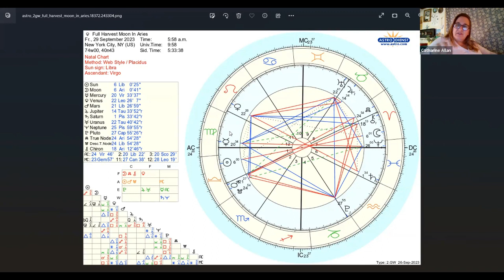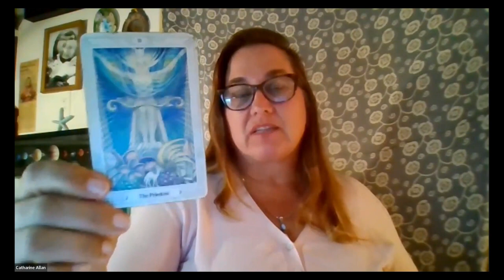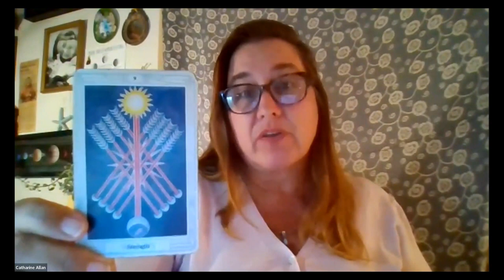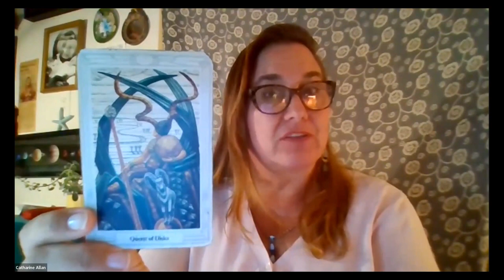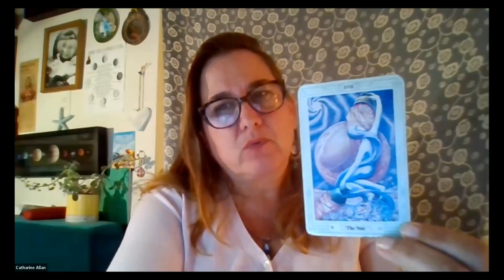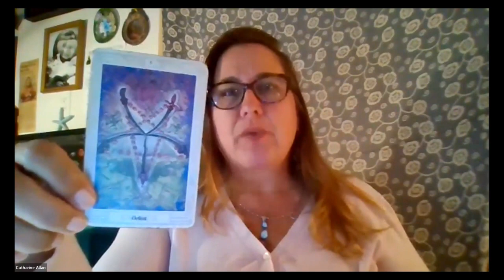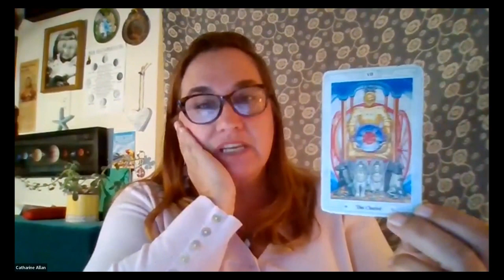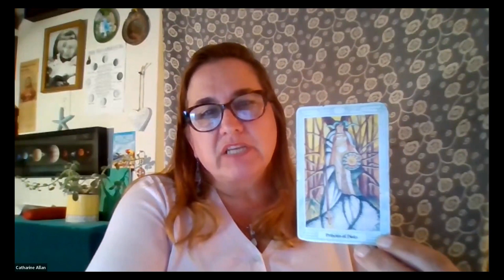Full Harvest Supermoon in Aries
Full Supermoon in Aries! It's going to be a big beautiful Harvest Moon this time!  The Aries moon alongside Chiron, opposing the Sun and Mars in Libra is going to get interesting. The highest energy of the Aries moon is the courageous warrior, acting vs reacting and in service to a higher ideal or mission. The more common reaction is the volatile anger and unconscious reactivity, bluntness, and almost enjoying a fight - sometimes creating them!
The Grand Earth trine for our last New Moon is still there, so the best flow in this chart is productivity with tangibles. Get the physical things done, the repairs, the gardens, food prep, gathering parts, whatever will move things forward on the material plane. There is an uplifting playful side with Venus in Leo and Mars in Libra getting along, and another nice aspect of Pluto and Uranus leveling up to be a power couple or partnership on a project etc.  When we have strong aspects between the Cardinal signs, in this case, Libra, Aries and Capricorn, it means things are going to move forward in a clear way.

If you'd like to join my Intuition Cafe group on Facebook for FREE

For my upcoming courses check these websites soon for the official announcement:
McGill Mini Courses SSMU

Ecole Setsuko
My new Course!
Developing Intuition through the Chakras

To buy my books: A Little Bit of Intuition: Vibes From the Other Side

New Moon Messages for YOUR Sign:  43:56

Aries:                          44:30
Taurus:                       45:29
Gemini:                       47:22
Cancer:                       49:13
Leo:                             51:03
Virgo:                          52:02
Libra:                           54:47
Scorpio:                      56:11
Sagittarius:                58:27
Capricorn:                  1:01:54
Aquarius:                    1:02:58
Pisces:                         1:04:38